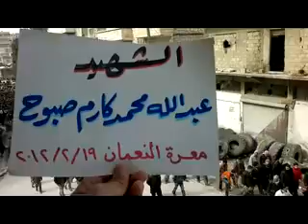ادلب معرة النعمان 19 2 تشييع الشهيدعبدالله محمدطاهرصبوح ج2